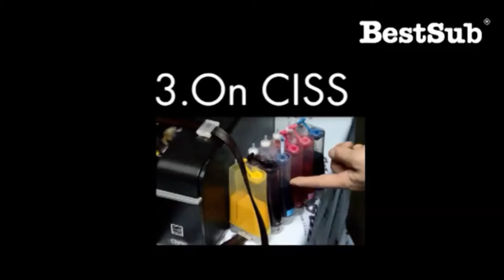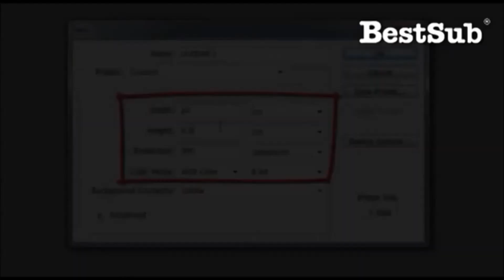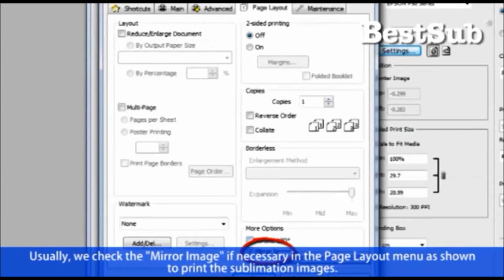Come mantenere le stampanti Epson